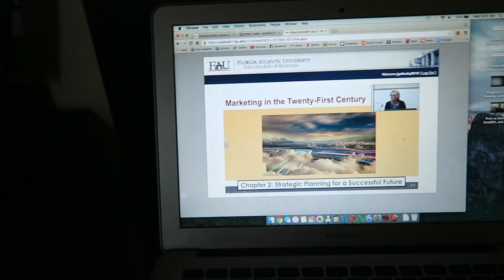Finding The Positives Within The Negative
Sorry for the absence, but getting back to being consistent with the holiday being over. We want to bring you content that YOU want to see so offer suggestions and let us know.